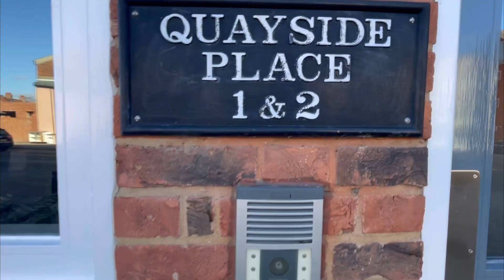Quayside Place, Woodbridge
February 2023

mortimersestateagents.co.uk